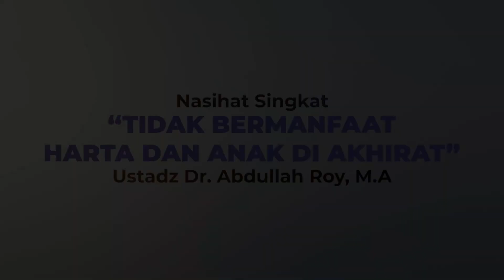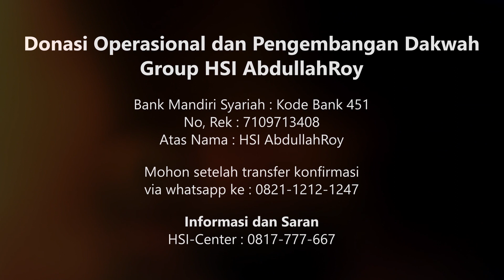Tidak Bermanfaat Harta Dan Anak Di Akhirat - Ustadz Dr. Abdullah Roy, M.A.